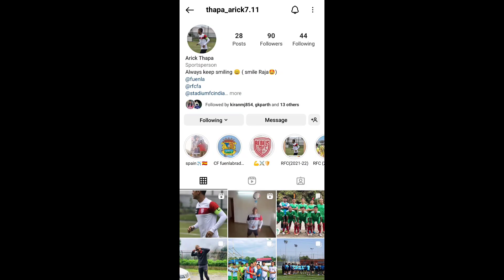November Best Football Trail In India 2022😱😱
1)  Kenkre FC AIFF Elite League Trials, Mumbai.

Participation in the AIFF Elite Youth League 2022

Date: 27th November 2022.
Venue: Goans Sports Ground, Churchgate, Mumbai.
Time: 11.00 AM

Age Cut Off : PLAYERS BOYS born between (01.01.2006 to 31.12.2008)

2) Snigmay FC Trials, Pune.
   Date: 26th Nov 2022
Reporting: 8.30 AM
Location: Alphonso Ground, Kalewadi, Pune

Categories-
Under 14, Under 16,
Women’s Team (Open)
Reserve Boys (Under 21)
Senior Men’s (Super Division)

3) Alpha Sports Academy Trials, Jalpaiguri.
    Alpha Sports Academy in association with Siliguri Bright Sporting Club will be conducting trials for the Youth I-League Date: 23rd and 24th November 2022
Venue: Pagalupara football ground, Sahudangi, Jalpaiguri.
Age group: U-17 (2006, 2007 and 2008)

Alpha Sports Academy’s coach Mr Ranjan Chowdhury will be the performance advisor in the trials.

For more details please contact- 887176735 or 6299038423.

4) Techtro Swades United Himachal U17 league Trials.
      Techtro Swades United is conducting invitational trials for Himachal U17 league and U17 Youth I-League, If you think you’ve got the potential to play for us, register for the trials and show us your talent!

*Only for Himachal Born Players*
*Age Group – 1 January 2006 – 31st December 2008*

5) Minerva Punjab Academy Trials, Kerala.
    When we talk about a change and development in Indian Football, how can we not visit "God's Own Country" to find some hidden Gems of the sport.

Kerala, Here we come! 🤩

Open Trials for U-10, U-13, U-15 and U-18 Categories.

यहाँ पर आपको Vlog, Challenging, prank, game
आदि सब दखने को मिलेगा 😊😊😊😊😊

इस video को देखने के लिए बहुत सारी धन्यवाद🙏💕🙏💕🙏💕